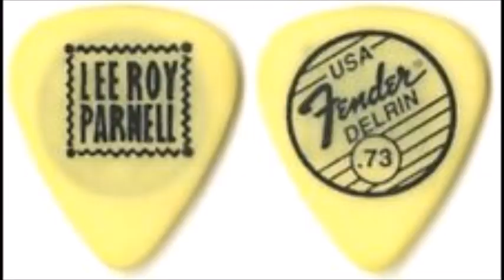Red Hot~Lee Roy Parnell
From The 1990 Self Titled Album By Lee Roy Parnell